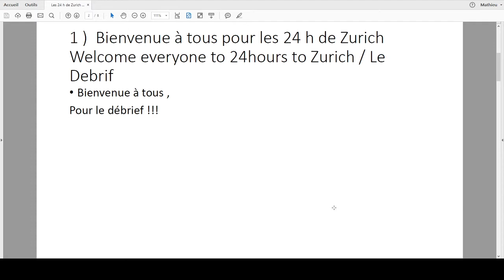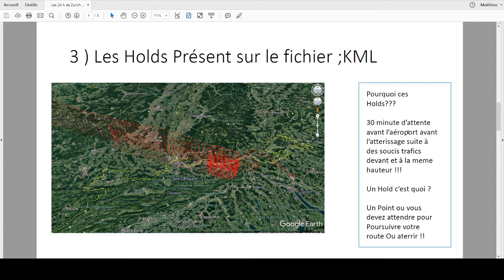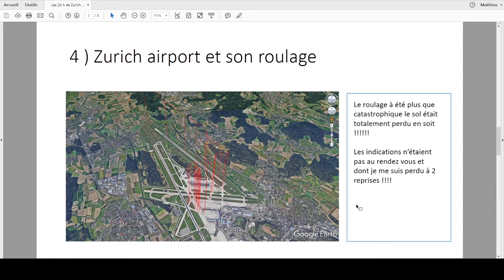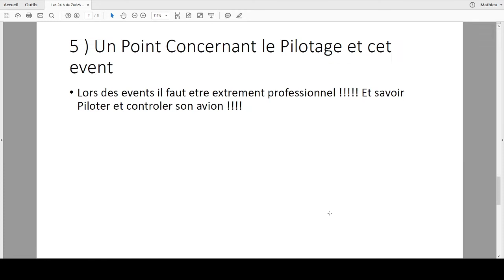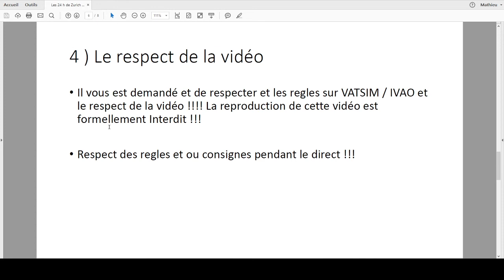Le débrif Event les 24 h de Zurich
Le debrief Event les 24 h de Zurich !!!